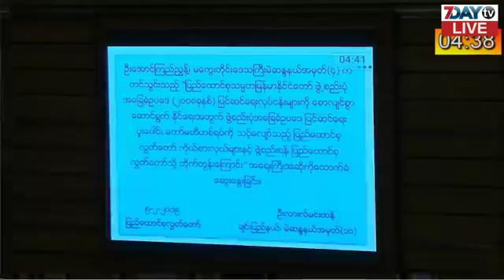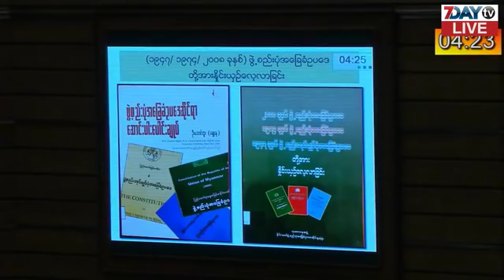"အေျခခံဥပေဒျပင္ဆင္ေရးဆိုင္ရာေကာ္မတီဖြဲ႕ဖို႕ အေရးႀကီးအဆို အေပၚေဆြးေႏြးခ်က္"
ဖြဲ႕စည္းပုံအေျခခံဥပေဒျပင္ဆင္ ဖို႕အတြက္ ျပင္ဆင္ေရးပူးေပါင္းေကာ္မတီ ဖြဲ႕ဖို႕ တိုက္တြန္းတဲ့အေရးႀကီးအဆို ကို လႊတ္ေတာ္မွာ ဒီကေန႕ စၿပီး လႊတ္ေတာ္ကိုယ္စားလွယ္ေတြ စတင္ေဆြးေႏြးေနၾကပါၿပီ။

ပါတီအသီးအသီးက လႊတ္ေတာ္ကိုယ္စားလွယ္ေတြ စုစုေပါင္း အေယာက္ ၄၀ ေလာက္ေဆြးေႏြးဖို႕ ရိွေနတာ ျဖစ္ၿပီး တပ္မေတာ္သားလႊတ္ေတာ္ကိုယ္စားလွယ္ေတြကေတာ့ ပါဝင္ေဆြးေႏြးမွာမဟုတ္ဘူးလို႕သိရပါတယ္။

ေဆြးေႏြးမယ့္ လႊတ္ေတာ္ကိုယ္စားလွယ္ေတြထဲမွာအာဏာရပါတီအမ်ိဳးသားဒီမုိကေရစီအဖြဲ႕ခ်ဳပ္က ၁၄ ဦး ၊ ျပည္ခုိင္ၿဖီဳး က ၁၀ ဦးနဲ႕ တိုင္းရင္းသားပါတီေတြပါဝင္ၾကတာပါ။

အဆိုကိုတင္စဥ္ကတည္းကကန္႕ကြက္မႈေတြနဲ႕ေဝဖန္မႈအခ်ိဳ႕ရိွ ခဲ့လို႕ ဒီကေန႕ ေဆြးေႏြးမယ့္ လႊတ္ေတာ္ကိုယ္စား လွယ္ေတြ ရဲ႕ေဆြးေႏြးခ်က္ေတြအေပၚ စိတ္ဝင္တစားေစာင့္ၾကည္႕ၾကမယ္အေနအထားေတြလဲရိွေနပါတယ္။